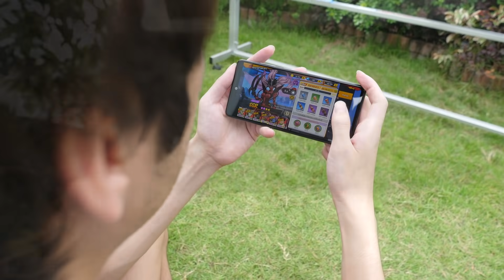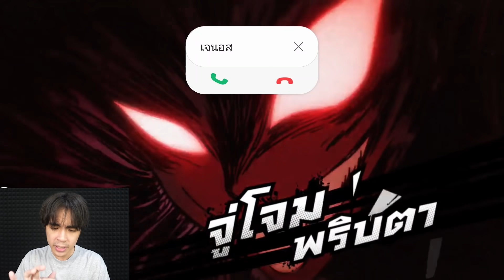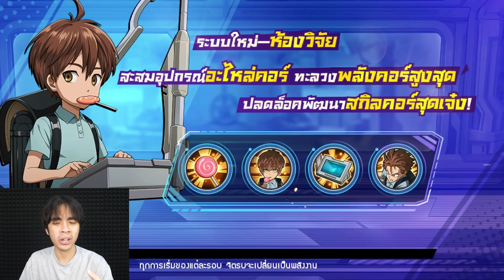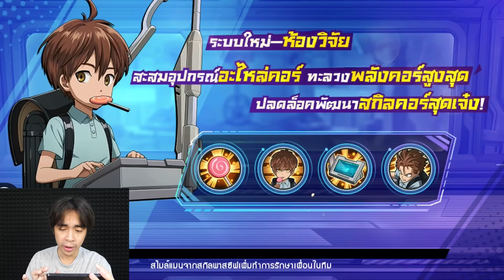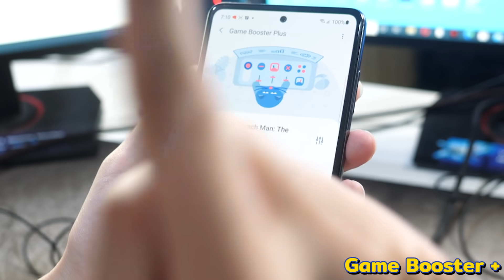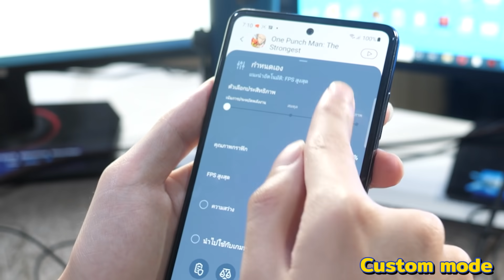ยุงกายหงิดครองเซิร์ฟ ก็อดทุกโหมด | One Punch Man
สมาร์ทโฟนสเปคเทพที่มาพร้อมนวัตกรรมกันน้ำมาตรฐาน IP67 และมี Super AI GameBooster+ เข้าไปดูรายละเอียดได้ที่